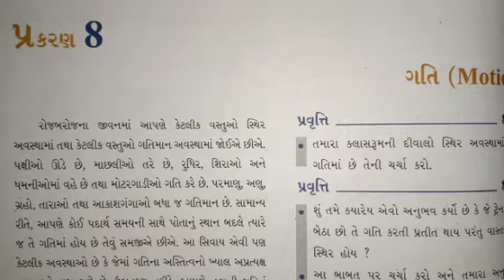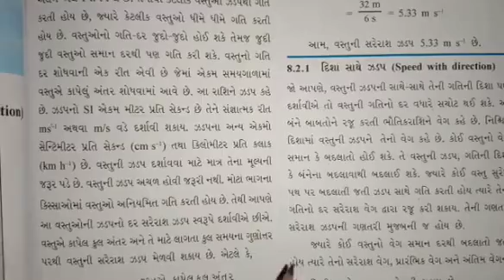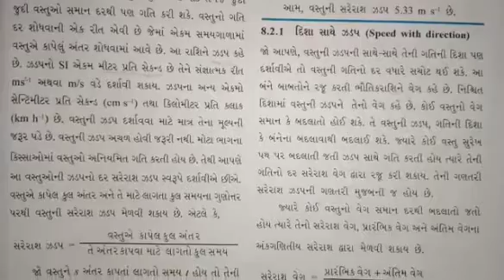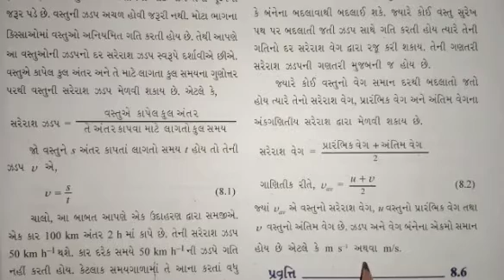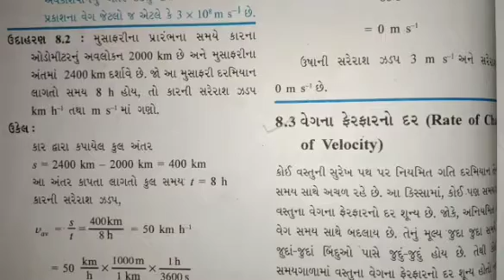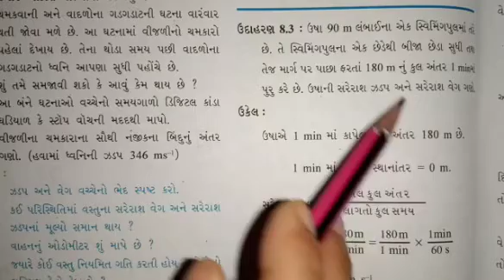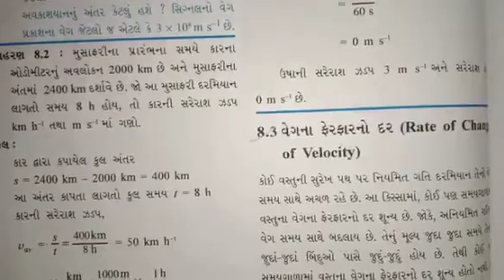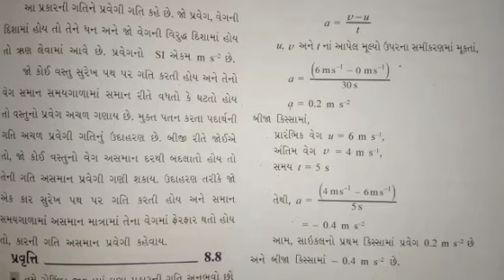STD:- 9 || Science || By Hetal Miss || Upasana vidhyalay || 31/07/2021